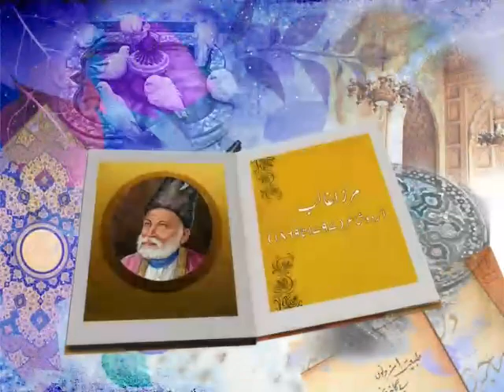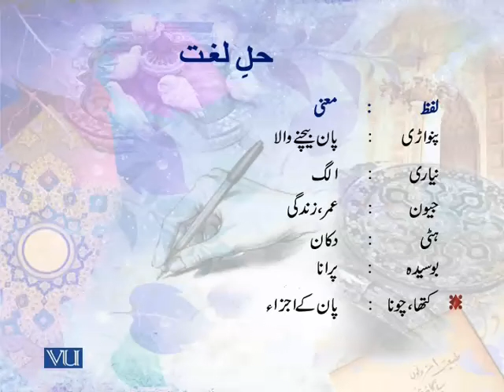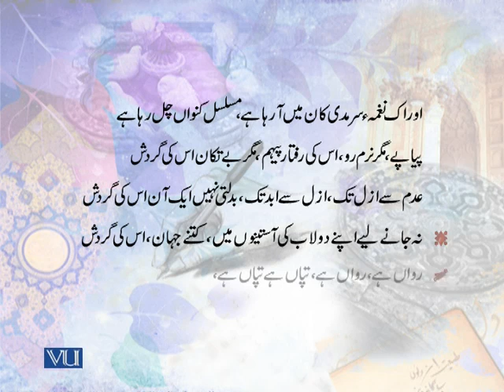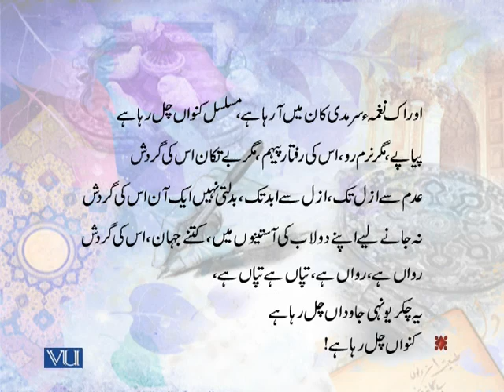URD101_Lecture14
URD101 Urdu